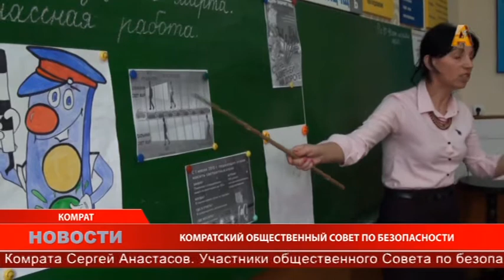Комратский общественный Совет по Безопасности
Мэр города Комрат, Сергей Анастасов, Начальник Отдела общественной безопасности инспектората полиции Комрат, Александр Станчу и представитель IPP, Юрий Пынтя участвуют в передаче посвященной внедрению принципов полицейской деятельности основанной на нуждах общества, а также созданию Совета общественной безопасности в муниципии Комрат.

Передача создана теле-радио компанией ATV Комрат.